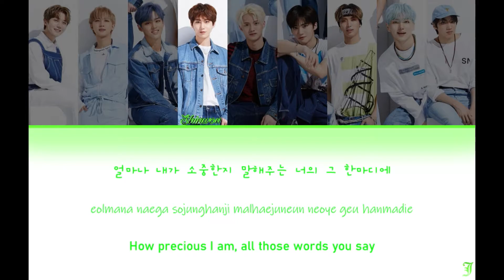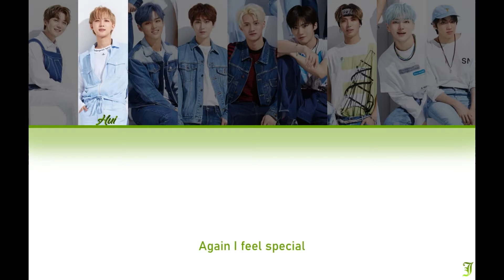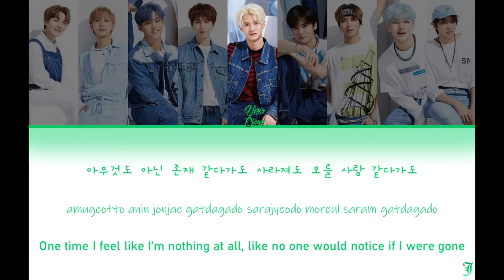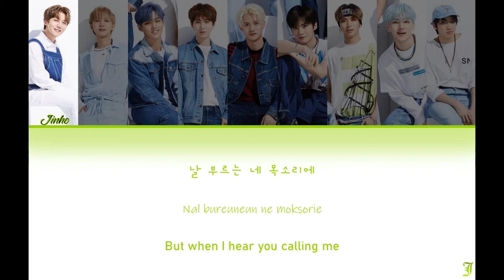HOW WOULD PENTAGON (OT9) SING FEEL SPECIAL BY TWICE? [𝗥𝗘𝗤𝗨𝗘𝗦𝗧𝗘𝗗]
Ok so back to How Would